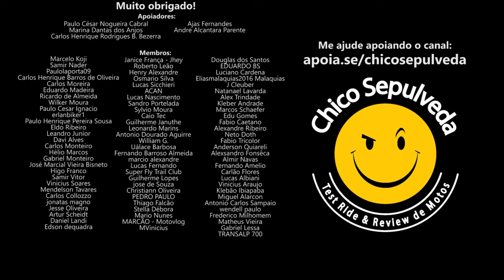Entenda por que Honda e Yamaha ganham tanto dinheiro no Brasil